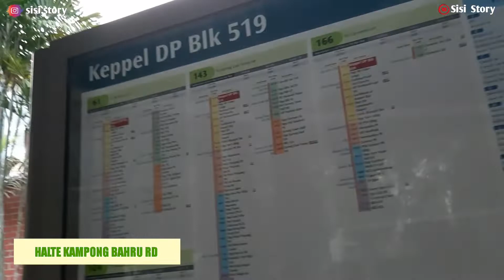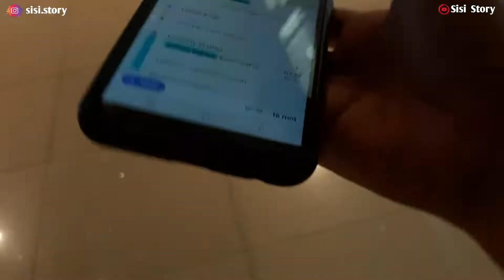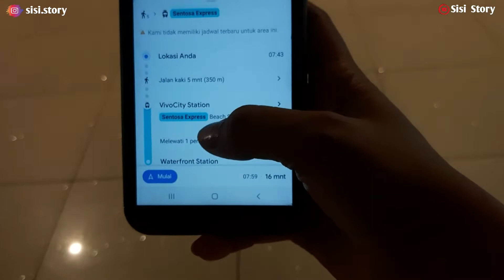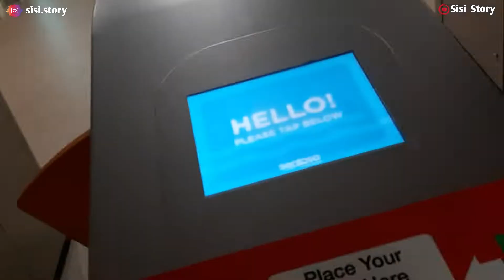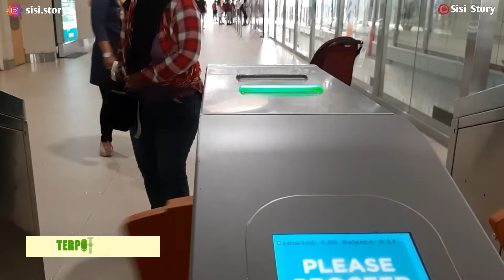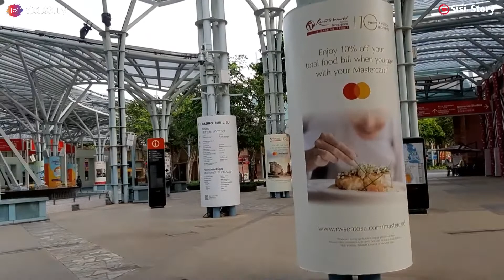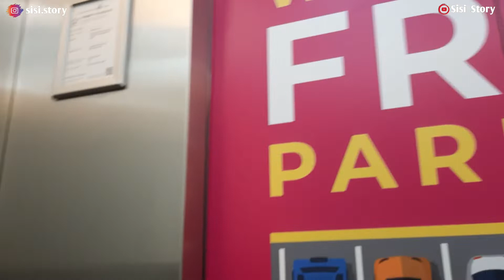KE UNIVERSAL STUDIO NAIK SENTOSA EXPRESS | SINGAPORE VLOG | VLOG #3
Hi, lovely Guys. Ceritaku kali ini ke Universal Studio Singapore cuma foto-foto gratis! Dari hotel Harbour Ville Harbour front naik bus ke Vivo City lalu naik Sentosa Express.  Buat kalian yang menghemat budget liburan, bisa hanya sekedar berfoto di area luar Universal Studio. Video ini dibuat 1 Januari 2020 ketika wabah virus Corona belum parah melanda Singapore.